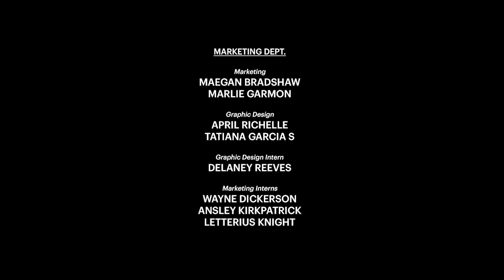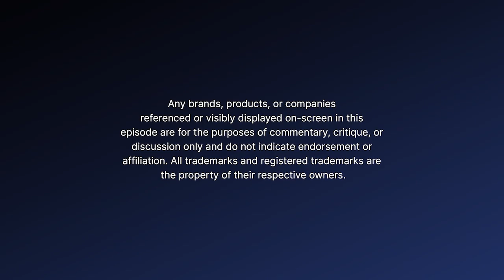God (The God Pod!) and Mike Valdes: A Divine Duo Roasting the Holy Code! 😂👼| CHILDLIKE AT BEST 📺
In this very special episode, our host, Mike Valdes, sits down for an intimate conversation with the Big Man Upstairs, where he confesses all his sins and… Gotcha! Nah this ain’t that kind of podcast! 😂 In this very hilarious episode, Mike and God (The God Pod!) have a chat about God performing comedy in Heaven 🌟, why they both find some Christian music creepy 🎶, the duality of Jesus ✝️ and his hidden talent as a podcast producer 🎙️, and more! Don’t miss the divine laughs and heavenly jokes in this episode where our favorite kid-at-heart meets his maker! 🤣🙏

Join our comedy community and be part of the fun! 🎉🎉🎉

CEREAL REVIEW: POST - Birthday Cake Pebbles cereal

KEEP UP WITH GOD (creator! The God Pod!)

🎙️ ABOUT CHILDLIKE AT BEST WITH MIKE VALDES PODCAST
🌟Adulting can be a real drag. Kid-at-heart Mike Valdes will brighten your day as he dives into a bowl of nostalgia and funny stories. Each episode Mike is joined by a guest from entertainment to chat about pop culture, fond memories, and the mortifying mistakes that made them who they are today. Grab a bowl of cereal and get ready to remember your sense of childlike wonder. 🥣🎉🌈

Mike is a multitalented artist and entertainer. 🎭 His standup and other comedic work has garnered over 6 million views online. 📺 Acting credits include major networks like Nickelodeon, Disney, Fox, A&E, and MTV. 📺🎥 You can catch him and his band 'Mike Valdes & the Noise' 🎸🎵 performing across the East Coast. 🎧🎶📲

📺 CHILDLIKE AT BEST WITH MIKE VALDES PODCAST TEAM 🍪🥣
🎤 Created and Hosted by Mike Valdes
🌟 Presented by Big Comedy Network
🎨 Cover Art by Josh Sude; Additional Graphics by April Richelle and Tatiana Garcia S
🙌 Special Thanks to Ewan Gotfryd

✨ We're always up for a good time - come back and join us! ✨